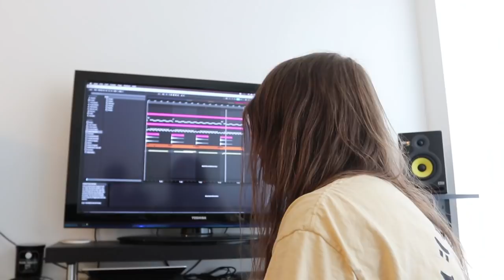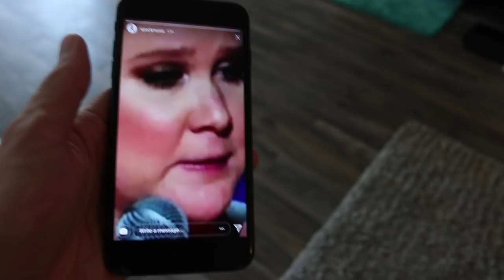How To Make Riddim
Spock gets personal about music and his uncle.